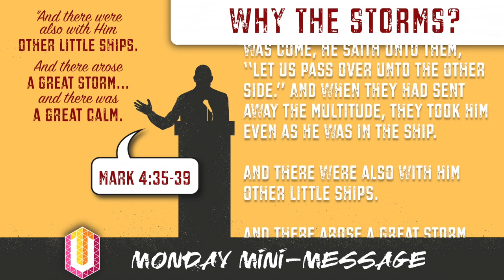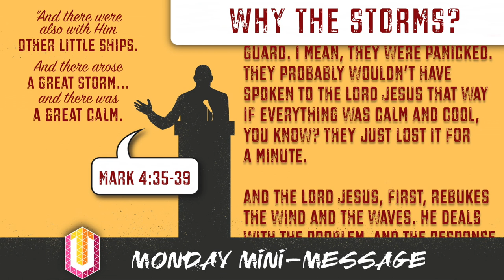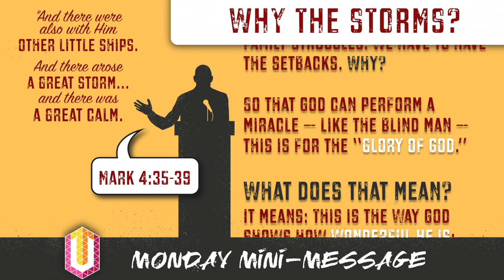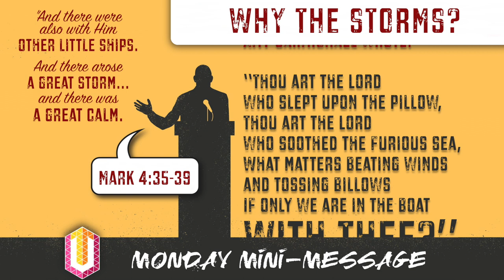Mini-Message Monday: Why the Storms?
There is a purpose for storms as Jabe explains here. And when He calms the storm, we rejoice! But, while it is true that the Lord doesn't always calm the storm without, He truly desires to supernaturally calm the storm within, and THAT is the true miracle that causes the "little ships" around us to long for our Heavenly Shipmate, too.